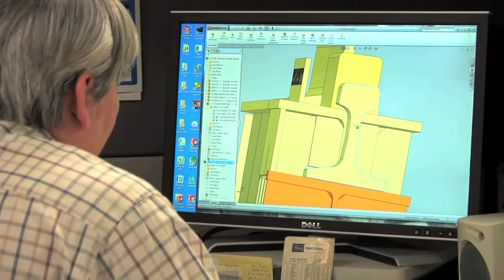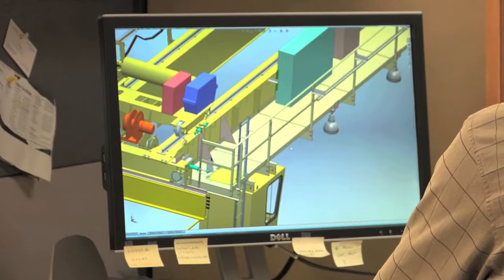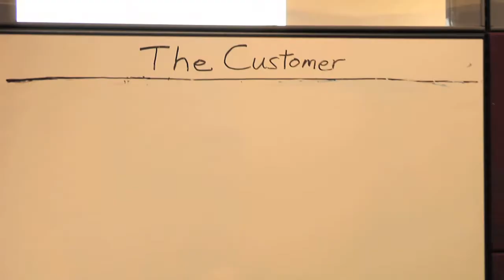Whiting Corporation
Whiting Corporation is a leading custom manufacturer of overhead double girder & gantry cranes, transfer cars, turntables, hoists, trolleys and in-ground/portable lift equipment. These products are provided for a wide variety of industries including nuclear, automotive, steel, refuse, and general purpose use. Replacement parts are available. Capabilities include load testing & certification, planned & emergency repairs, maintenance, electrical & mechanical field training, modernization, engineering & installation. ISO 9001:2008 certified.